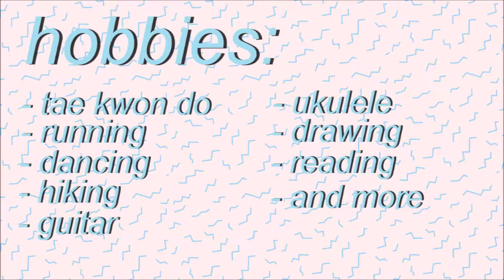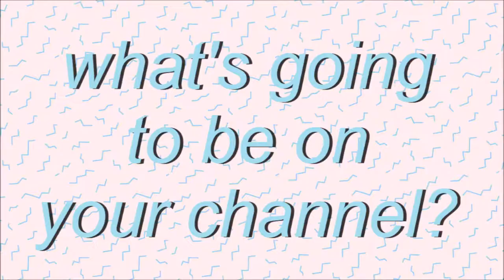Introducing TaiBug Ft. Mika Gurl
Meet TaiBug!
My name is Tai but you can call me TaiBug and my dog's name is Mika (Gurl)

A Quick Q/A About Me
1. Why TaiBug?
2. Why Youtube?
3. What are your Hobbies?
4. Any Pets?
5. What's going to be on your Channel?
6. Social Media's

CLOSED CAPTIONS COMPLETE (ENGLISH)